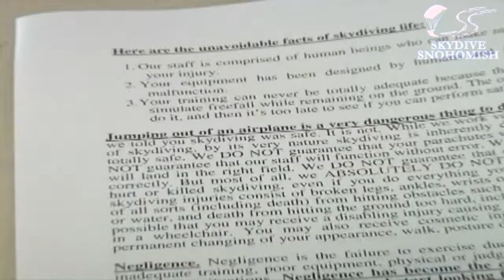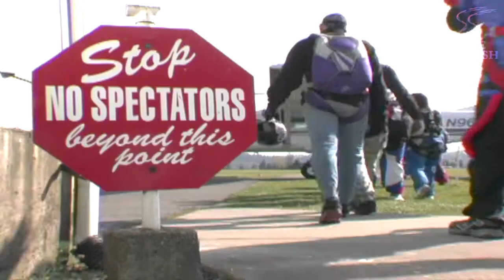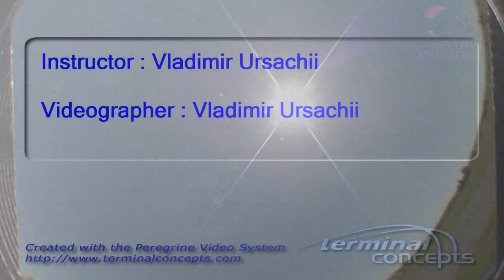Brittney Sullivan's Tandem skydive!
Brittney Sullivan's tandem skydive on Saturday, May 12, 2012 with Vladimir Ursachii.